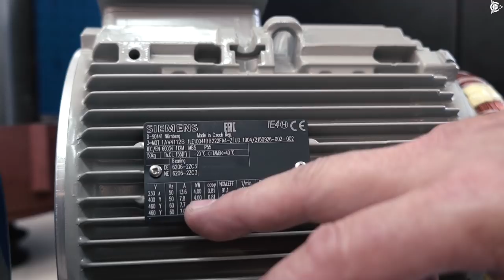Проект Дуюнова | Обзор: чем отличается мотор класса IE4 от IE1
В лаборатории «СовЭлМаш» Игорь Корхов продемонстрировал визуальные различия между двумя электродвигателями классов энергоэффективности IE4 и IE1.
Для чистоты эксперимента рассматриваются моторы одинаковой мощности 4 кВт с классической обмоткой.
Энергоэффективный двигатель класса IE4 обладает следующими параметрами:
- длина ротора - 204 мм
- медь – 256 мм
Большое ее количество обуславливает высокую цену такого электродвигателя. Короткозамыкатели очень толстые, налицо - большой расход материала.
Электродвигатель IE1:
- длина ротора 145 мм
- медь – около 220 мм
Для достижения высокой энергоэффективности мотора класса IE4 производители используют значительно больше дорогостоящих металлов. Повышенный расход материала напрямую влияет на стоимость и вес таких двигателей.
Задача обмотки «Славянка» - достичь класса энергоэффективности IE3 - IE4 в корпусе мотора класса IE1. Над этим и будем работать!